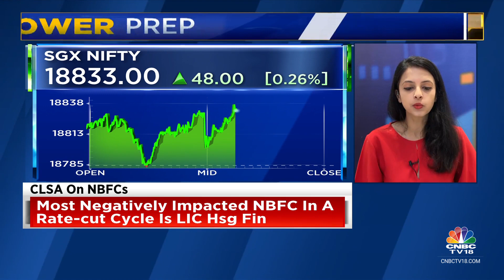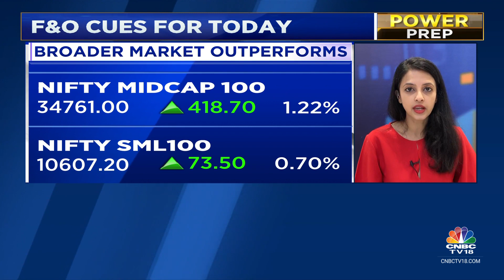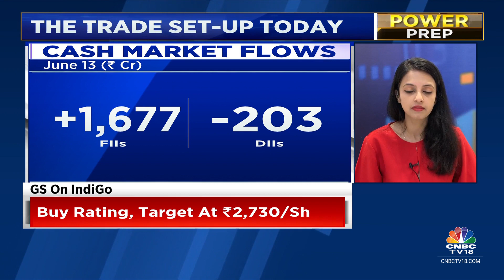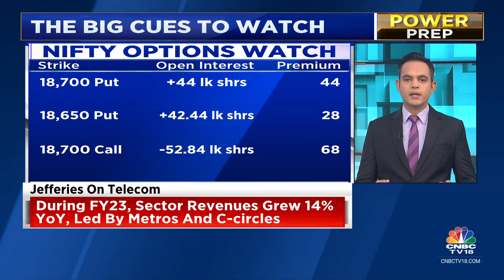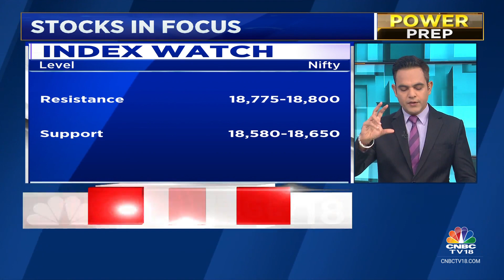Global Markets Rally As U.S. CPI Eases, SGX Nifty Signals A Higher Start | Power Breakfast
Asian stock market indexes are mostly trading higher on Wednesday, tracking the positive cues from Wall Street overnight. Japan’s Nikkei is trading at a new high of 2023, up 1 percent. South Korea’s unemployment rate in May came lower than the previous month. Kospi is trading flat to negative at this moment. Shanghai and Hang Seng are trading higher by 0.16 percent and 0.29 percent respectively.

SGX Nifty is also trading higher by 39 points or 0.21 percent at 18824 levels. The indications getting from the Asian and US markets are positive today. Indian stock market indexes are likely to open higher and will trade volatile, as US Fed’s interest rate decision outcome is due later in the day.

The US stock market indexes closed higher on Tuesday, S&P 500 closed at a new high of 2023 after the CPI data showed retail inflation has been cut to 50% from last year’s peak but remains above the central bank’s target. The data showed that the CPI inflation rose to 0.1% in May as compared to 0.4% in April, in line with expectations. On a yearly basis, retail inflation is down from 4.9% in April to 4.0% in May.

n18oc_business